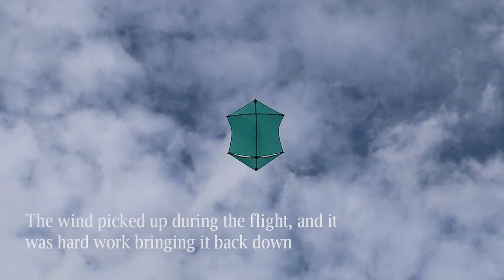Kite Aerial Photography at Jefferson Patterson Park, Maryland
I had to improvise when my planned KAP location was unexpectedly closed. It worked out pretty well, as I ended up with an aerial panorama of the Patuxent River shoreline with nice fall colors.